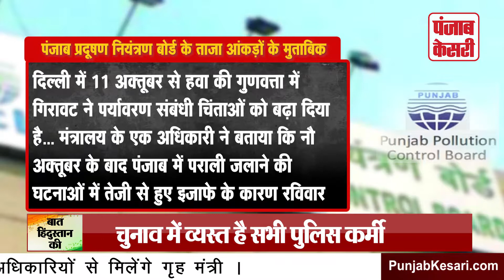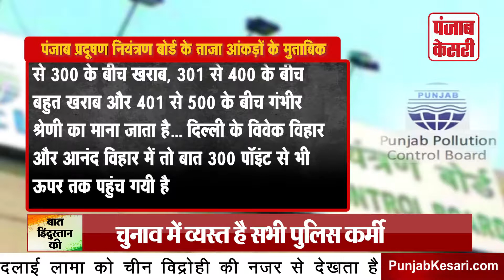Baat Hindustan Ki - हरियाणा पंजाब में नहीं थमी पराली जलना, दिल्ली NCR में हालत बद से बदतर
देश की राजधानी दिल्ली में पॉल्यूशन की समस्या फिर से गहराने लगी है। विजयदशमी के बाद से शुरू हुआ ये सिलसिला बढ़ता ही जा रहा है। हर दिन के साथ दिल्ली और आसपास के इलाकों में वायु प्रदूषण बढ़ता ही जा रहा है।